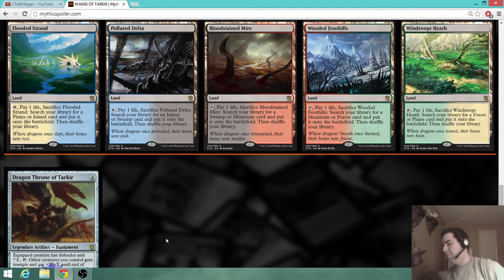My reaction to fetchlands getting reprinted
OMG, going crazy!!! but seriously watch the rest for something cute and some insight.